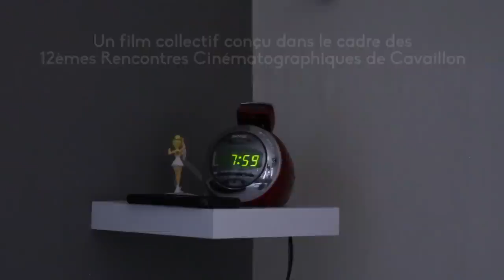Du temps pour elle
Film collectif conçu dans le cadre des "12èmes Rencontres Cinématographiques de Cavaillon" (août 2015). Thème : le secret

Avec par ordre d'apparition à l'écran : Ninon Guillet, Gilles Elsensohn, Marine Géniaux, Laetitia Tranchée, Maxence Schneider, Colin Granier, Eliot Rizzo, Thomas Gonzales, Camille Comtat, Timon Del Maestro, avec aussi Danny le furet et Sébastien Simon

Image : Nicolas Pradeau
Musiques : "Split" (Maxence Schneider), "Train station" (Marine Géniaux)
Making-of : Colin Granier

Écriture, tournage et montage supervisés par Sébastien Simon
Initiation au jeu et à l'improvisation : Fabrice Herbaut

Remerciements : Mairie de Cavaillon, Conseil Général du Vaucluse, Région Provence-Alpes-Côte d'Azur, Communauté de Communes Luberon Monts de Vaucluse, Franck Delahaye (Office du Tourisme Luberon Monts de Vaucluse) Béatrice Buisson (Optyque Krys), Florent Paillas et Éric Tellène & les membres de l'Association Ciné Plein Soleil, Christian et l'équipe des Cinémas de Cavaillon, Le Jardin de Marie - Fleuriste Créateur, Music Market, Emmanuel Laurand, Famille Guillet, Philippe Guth, Mireille Paillas, Danielle Lloret, Yohan Janssen